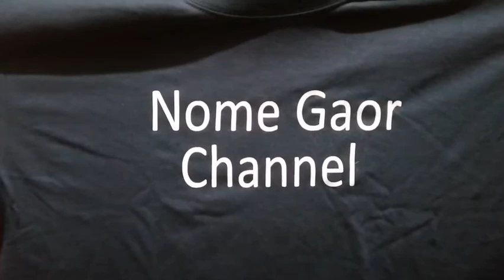SURPRISED NA MGA REGALO MULA KAY NOME GAOR